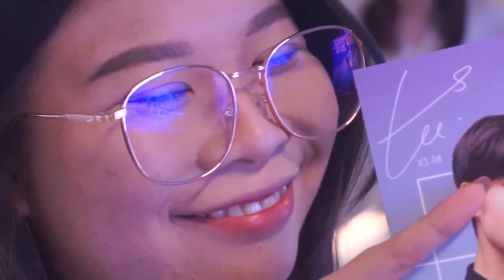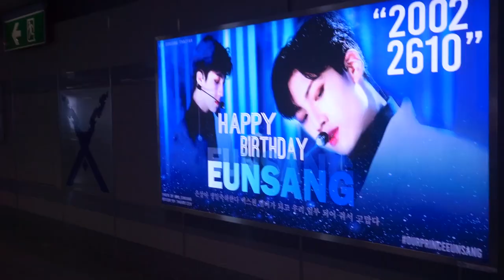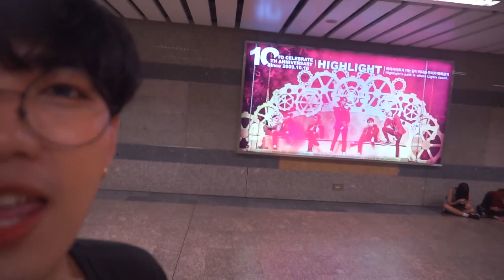รีวิวเก่ง 💄 OH MY TINT STICK ทาไปเจออึนซัง อูซอก X1 | Arthopotena'Art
ไปหาสมาชิกวง X1 มาจ้าา

ป้ายทั้งสองอยู่ที่ MRT สุขุมวิทนะครับ ไม่ต้องติ๊ดตั๋ว